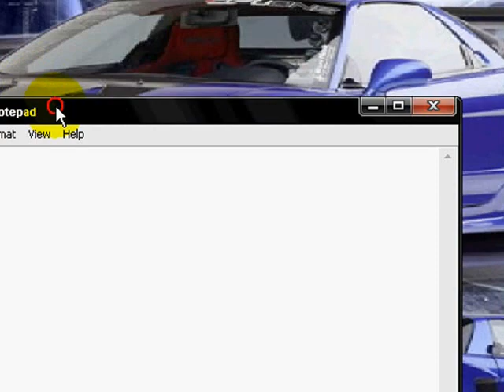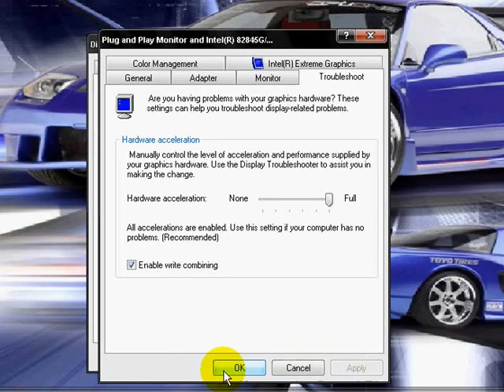Maplestory problem screen mode "fixed"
failed in finding propper screen mode gr2d or somthing like that well i fixed it so good luck and this worked for me i have windows xp so if it didnt work for you to bad..